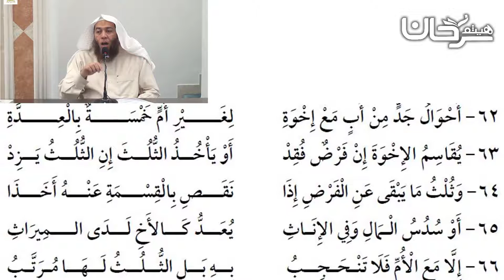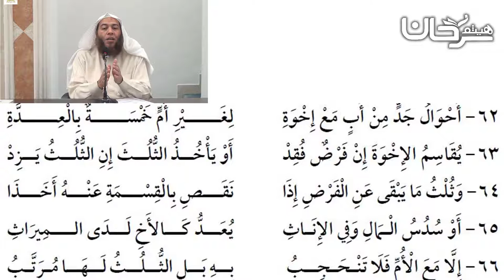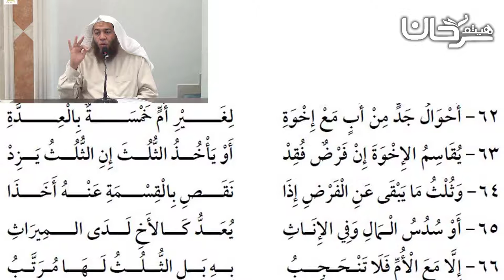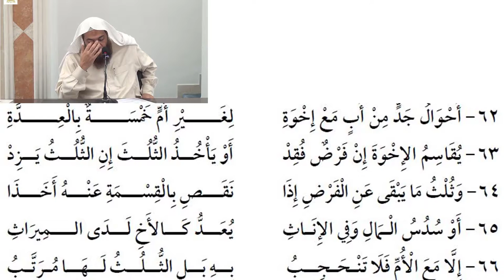79/24 باب ميراث الجد والاخوة.